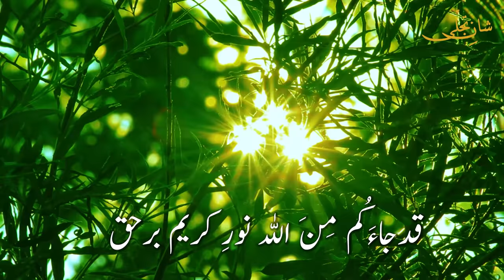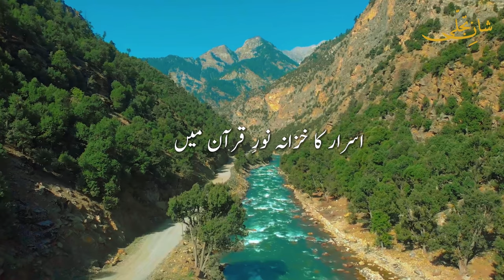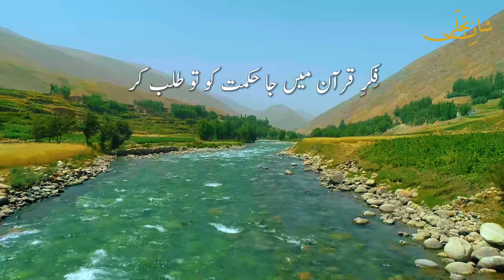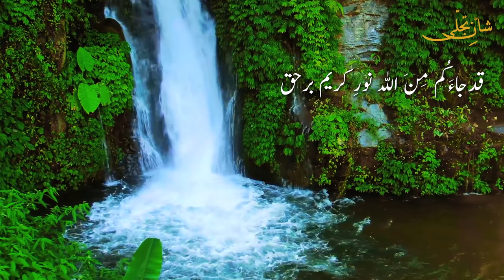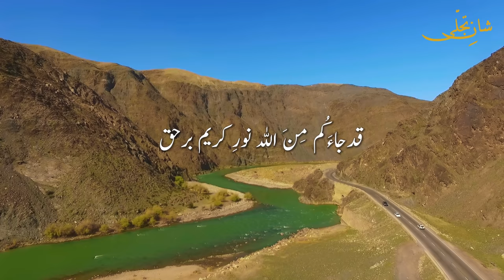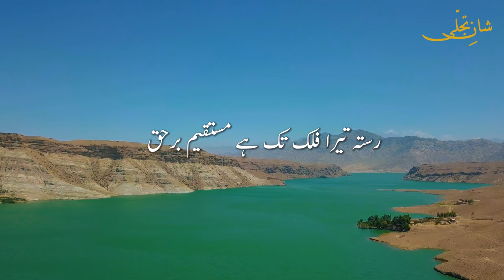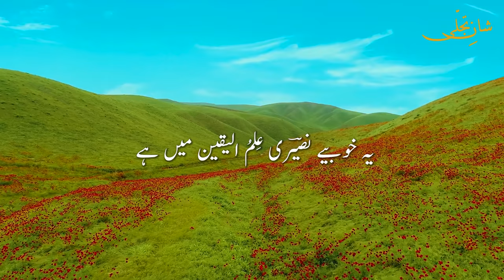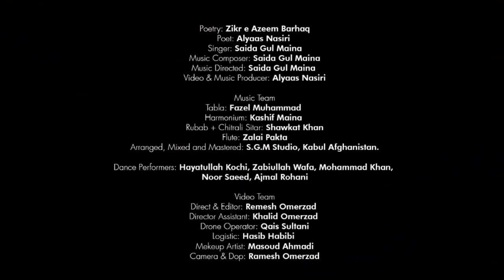Zikr e Azeem Barhaq - Official Video || Recited by Saida Gul Maina || Production of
Poetry: Zikr e Azeem Barhaq
Poet: Alyas Nasiri @AlyasNasiri
Singer: Saida Gul Maina
Music Composer: Saida Gul Maina
Music Director: Saida Gul Maina
Video & Music Producer: Alyas Nasiri @AlyasNasiri

Music Team
Tabla: Fazel Muhammad
Harmonium: Kashif Maina
Rubab and Sitar: Shawkat Khan
Flute: Zalai Pakta
Arranged, Mixed and Mastered: S.G.M Studio, Kabul Afghanistan.

Dance Performers: Hayatullah Kochi, Zabiullah Wafa, Mohammad Khan, Noor Saeed, Ajmal Rohani

Video Team
Direct & Editor: Remesh Omerzad
Director Ass: Khalid Omerzad
Drone Operator: Qais Sultani
Logistic: Hasib Habibi
Mekeup Artist: Masoud Ahmadi
Camera & Dop: Ramesh Omerzad